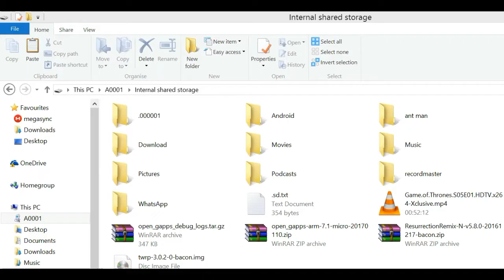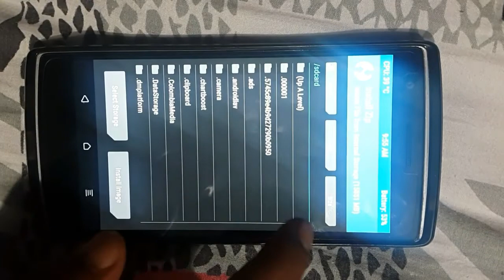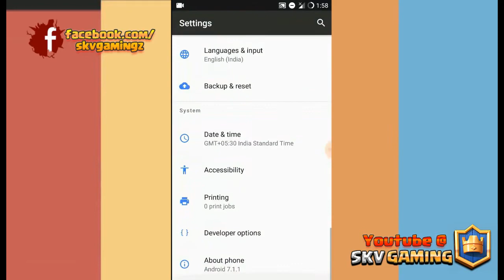OnePlus 1-How to Install Android 7.1.1-Resurrection Remix(Hindi-Nougat)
Hello and welcome friends This is Vineet From SKV Gaming and Tech And Today I am going to show you how to upgrade

Here are Download links
android sdk slim